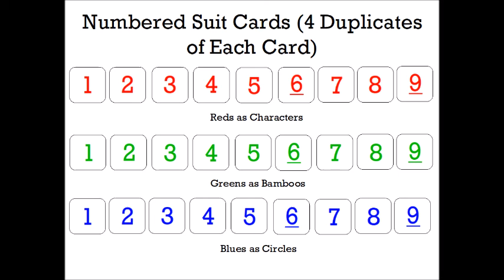Using UNO Playing Cards as Mahjong Monomino Playing Cards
Adam is going to show you how to turn two standard decks of UNO monomino playing into a Mahjong monomino deck. UNO Mahjong MathematicsInGames CardGames LifeHack NoMore©'s/pats./TM's